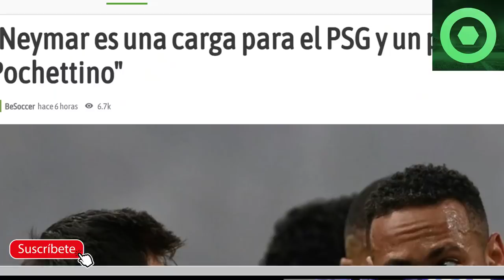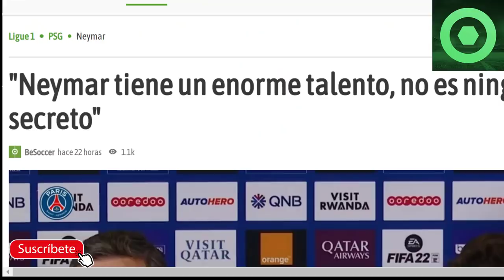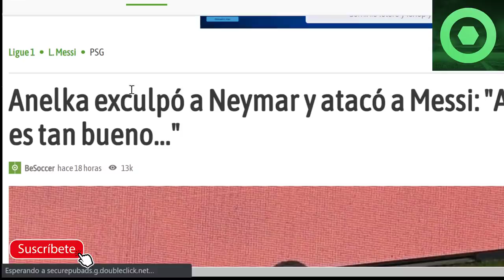🔴DUR0 G0LPE a MESSI en FRANCIA🔴RAJADA de NEYMAR JR que se HARTA de la PRENSA🟥 POCHETTINO INTERVIENE🟥